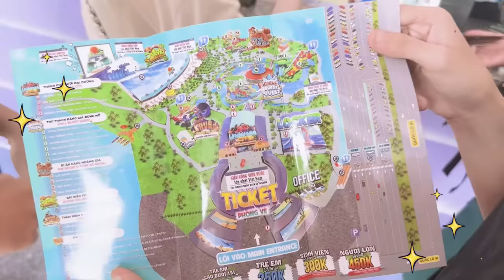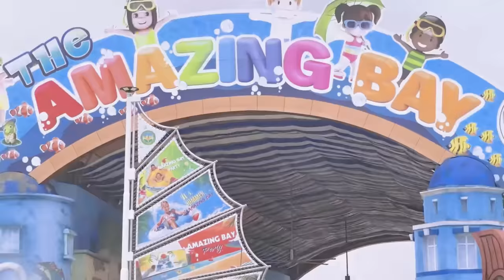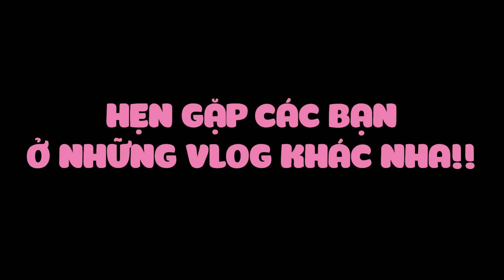HIHA YUMMIE TRẢI NGHIỆM CÔNG VIÊN NƯỚC SIÊU TO ( Hiha & Yummie Vlog )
Đừng quên ấn Like và Chia Sẻ video giúp tụi mình